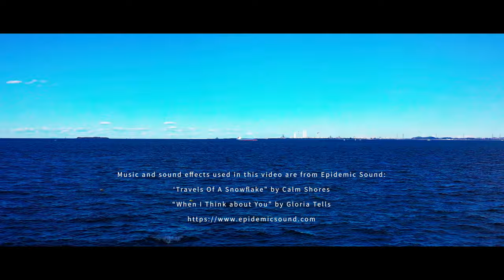DJI MAVIC2 PRO | MOMENT ND FILTER | 4K UHD | Flight 0126 | OCEANCRAFTS | ELEKTRA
Flight 0126: ELEKTRA

The vessel ELEKTRA (IMO: 9176577) is a Vehicles Carrier that was built in 1999.

She is currently sailing under the flag of Singapore.

ELEKTRA’s carrying capacity is 28126 t DWT.

Her length overall (LOA) is 227.90 meters and her width is 32.26 meters.

The PCTC (Pure Car Truck Carrier) m/v ELEKTRA has a capacity of 7,200 cars or a combination of 3,700 cars and 600 trucks.

ELEKTRA is a sister ship to BOHEME, MIGNON, UNDINE and MANON.

The vessel is built to the highest class of Lloyd’s Register of Shipping with the following designations: +100 A1 Vehicle Carrier, movable decks, deck No. 4, 6 and 8 strengthened for Roll on Roll off cargo + LMC, UMS and IWS. Elektra was elongated in 2005 by 28 meters, resulting in a 20 per cent increase of car capacity.

Port Calls: Charleston, Pyeongtaek, Yokohama, Singapore

AIS Name: WALLENIUS WILHELMSEN LOGISTICS
Type: Vehicles Carrier
Flag: Singapore
Year Built: 1999
Length Overall: 227.90 m
Breath Extreme: 32.26 m
Average Draught: 8.3 m
Dead Weight: 28,126 t
Gross Tonnage: 67,264 t

ELEKTRA has arrived at our port area one day before the day this video was shot and caught sight of her departing to the next destination, Singapore.

‘Travels Of A Snowflake” by Calm Shores

“When I Think about You” by Gloria Tells

Camera setting: ISO 100, Aperture 4, Shutter speed 1/50,
                                WB Cloudy, Video format H.264
Filter: MOMENT ND 32
Micro SDXC: SanDisk Extreme Pro 128 GB
Editing Device: Apple MacBook Pro 16 inch
Video Software: Adobe Premiere pro CC 2020